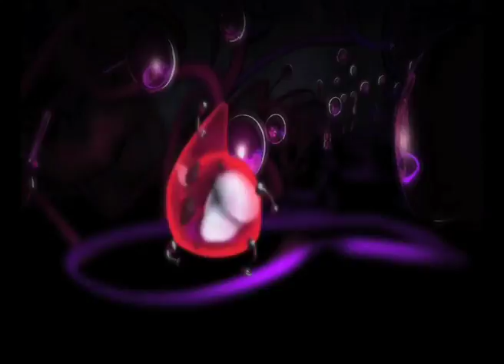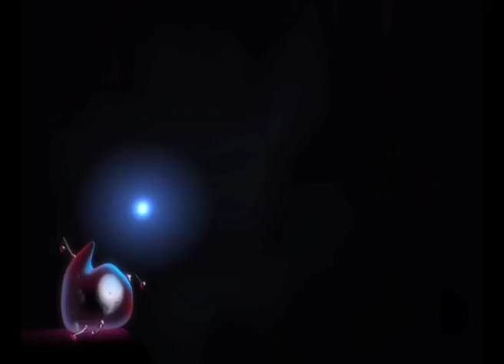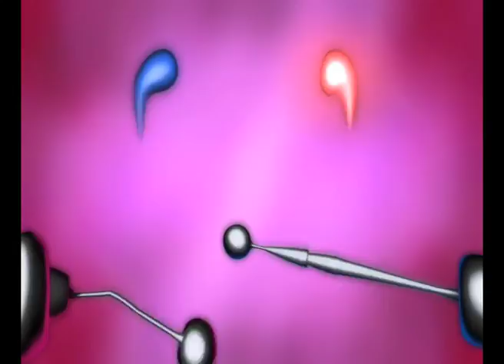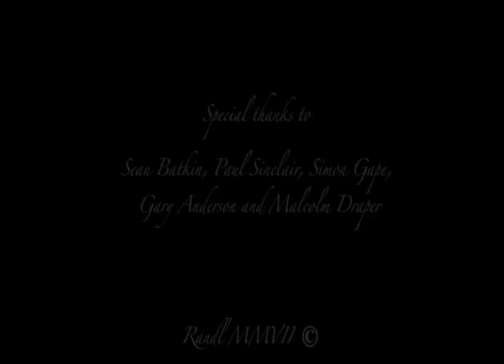Close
Love can be found in all sizes
By Richard Butler and Laurie Priest